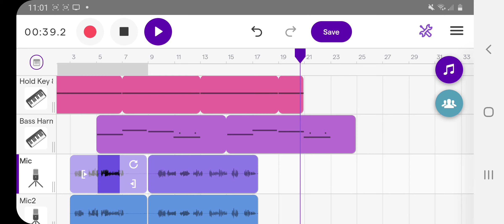Soundtrap Mobile part 2 07152020